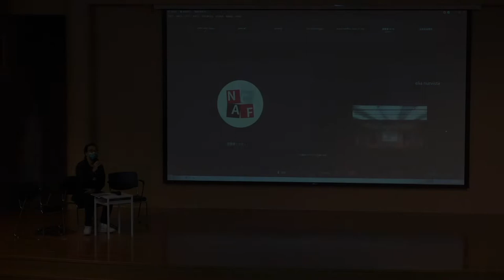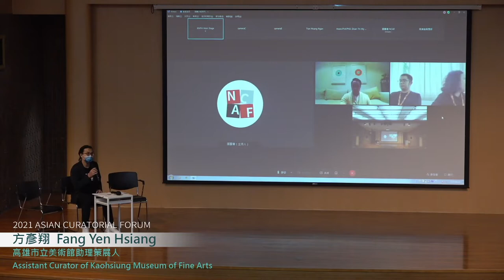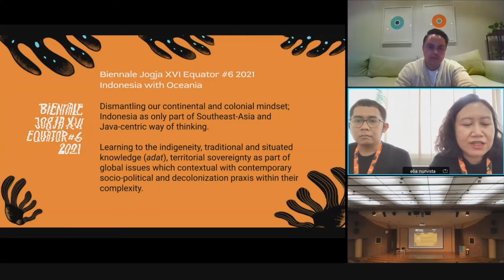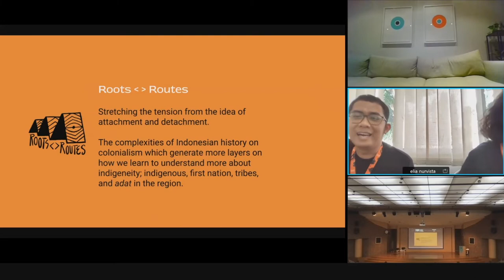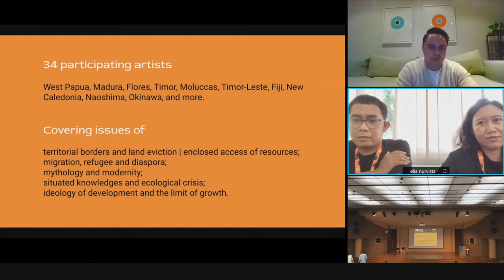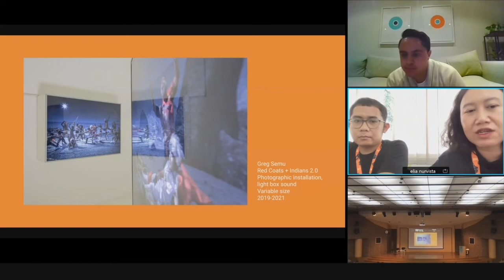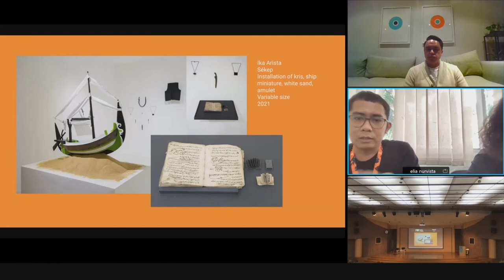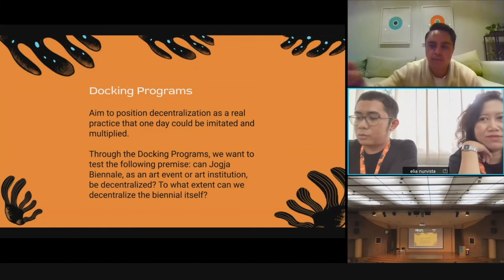Who Owns the Ocean? | Elia Nurvista & Ayos Purwoaji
The intersection of cultural history between some regions of Indonesia and the Oceania region can actually be traced back to thousands of years ago, namely from the early migration of the explorers of Melanesia, the sailing routes of Austronesian ancestors, the traces of cave paintings in North Australia, the arrival of European traders and the long history of colonialism, various scientific expeditions and religious missions, the World War II, to various contemporary geopolitical issues that occurred in the last half-century.
Jogja Biennale XVI seeks to respond to this phenomenon by proposing the theme of “Roots --  Routes,” which tries to reveal the spectrum of issues between culture and mobility, such as those related to indigeneity and racialism; territorial borders and diaspora; mythology and modernity; situated knowledges and ecological crisis; to the ideology of development and the limit of growth. Through this title, various questions are reopened and put forward, such as, is it still important—and in what ways—to discuss origins or locality in a world that is increasingly global and connected? How do we determine borders in a diasporic reality? And, can we revive situated knowledges in the midst of ongoing processes of modernization?

誰擁有海洋？| 艾麗亞・内薇斯塔 & 阿佑斯・波宛吉

印尼部分地區與大洋洲地區之文化歷史交匯點，事實上可以追溯到幾千年前，即從美拉尼西亞的開拓者之早期遷徙、南島先民的航海路線、北澳大利亞洞穴壁畫的痕跡、歐洲貿易者的抵達和殖民主義的悠久歷史、各種科學探險和宗教使命、第二次世界大戰，至過去半個世紀以來各種當代地緣政治之問題。第十六屆日惹雙年展旨在透過提出「根源 -- 路線」的主題來回應此現象，試圖揭示文化與流動之間所形成的一系列課題，如：關於原民性與種族主義；領土邊界與離散；神話與現代性；情境知識（situated knowledges）與生態危機；開發的意識形態與成長的極限。通過此一標題，多重問題被重新打開、提出，例如在日益全球化和連結緊密的今日世界中，討論起源或在地是否仍然重要——以及以何種方式重要？我們如何在離散的現實中確定邊界？並且，我們能否在正在進行的現代化進程中，使情境知識得以再生？